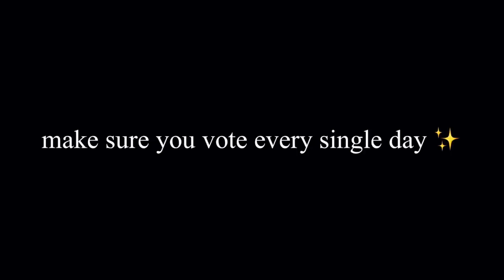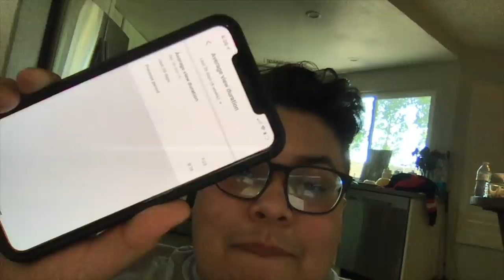HE GAVE ME A LIVE CONCERT AT MY HOUSE! **MC MAGIC**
GO VOTE!

YOU CAN VOTE EVERYDAY!

SHOP WIGS!

LETS BE FRIENDS!

Temptmakeup.com
United States